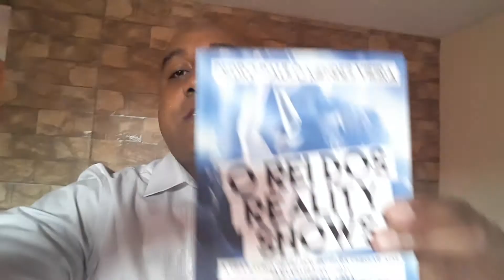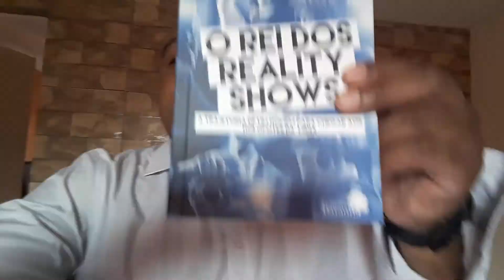Livro rei dos realitys